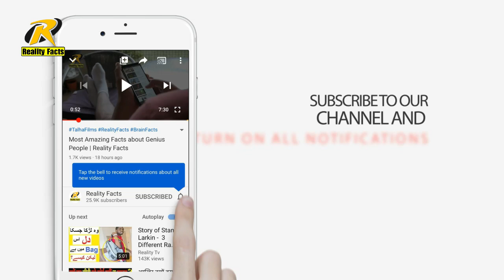Amazing Facts About Japanese | Random facts | Reality Facts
in this video you will learn some unique facts about world and also Amazing Facts About Japanese